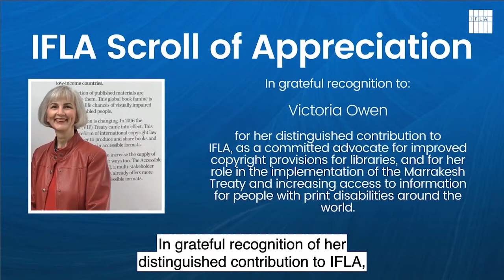IFLA Scroll of Appreciation: Victoria Owen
The IFLA Scroll of Appreciation is awarded to members who have given distinguished service to IFLA. IFLA presents a Scroll of Appreciation to Victoria Owen.